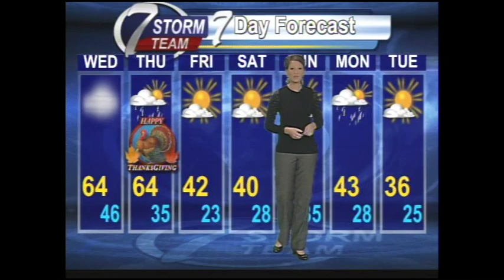AM Weather for November 21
KHQA's Tegan Orpet has a look at your Thanksgiving travel forecast.